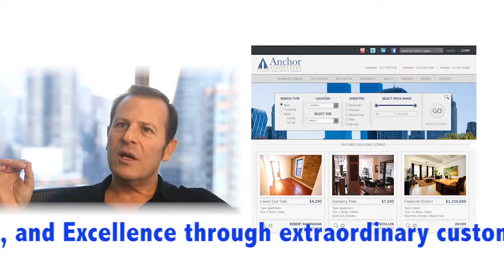Anchor Associates HQ agents share their thoughts of working at Anchor.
We are always in search of highly motivated people whose core values are aligned with ours.
We hire for character. We train for skill.